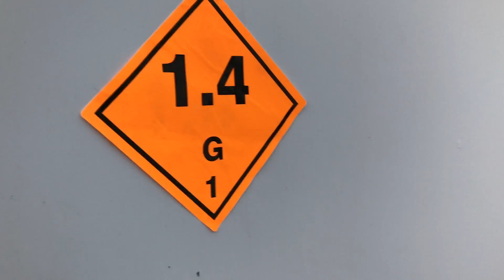SILVESTER VLOG - Wie drehe ich meine Unboxing Videos?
Hallo, heute seht ihr mein erstes Vlog Video. In diesem Video zeige ich euch kurz, wie ich meine Unboxing drehe und wo diese entsnanden sind. Viel Spaß mit dem Video.